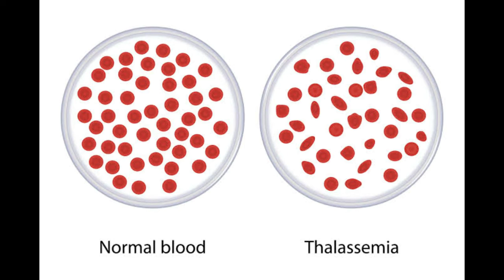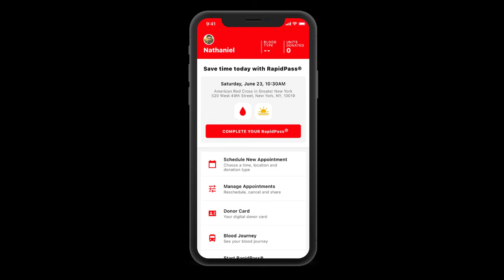World Blood Donation Day 🩸💉🩸💉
स्वैच्छिक रक्तदान को बढ़ावा देनेके लिए लवश्व स्वास्थ्य संगठन (World Health Organization) नेवर्ष1997 से14 जून
को लवश्व रक्तदान लदवस (World Blood Donation Day) के रूप मेंमनानेकी घोर्णा की है।
इस मुलिम के पीछेमकसद लवश्वभर मेंरक्तदान की अिलमयत को समझाना था, िेलकन दुलनयां के सबसेबड़ेिोकतंत्र
भारत (India) मेंइस मुलिम को उतना प्रोत्सािन निी ंलमि पाया लजतना की अपेलित है ।
इसके पीछेसबसेबड़ा कारण िोगोंमेंफै िी भ्ांलतयां िैं, जैसेलक रक्तदान सेशरीर कमजोर िो जाता िैऔर उस रक्त
(Blood) की भरपाई िोनेमेंकाफी समय िग जाता है।
इतना िी निी ंयि गितफिमी भी व्याप्त िैलक लनयलमत खून देनेसेिोगों की रोगप्रलतकारक िमता कम िो जानेके
कारण बीमाररयां जल्दी जकड़ िेती िैं।
ऐसी मानलसकता के चितेरक्तदान िोगों के लिए िौवा बन गया िैलजसका नाम सुनकर िी िोग लसिर उठतेहैं।
ऐसी िी भ्ांलतयों को दू र करनेके लिए िी लवश्व स्वास्थ्य संगठन (World Health Organization) नेइस आयोजन की
नी ंव रखी, तालक िोग रक्तदान (Blood Donation) के मित्व को समझ जरूरतमंदों की सिायता करें ।

थैिीसीलमया (Thalassemia) एक ऐसी बीमारी िैलजसके चितेएक लनलित अवलि के बाद खून बदिवानेकी
आवश्यकता पड़ती िै, यि अवलि मरीज की आयुपर आिाररत िोती िै. जैसे-जैसेआयुबढ़ती जाती िै, यि अवलि कम
िोनेिगती िै. इसी बात सेयि अंदाजा िगाया जा सकता िैलक थैिीसीलमया सेग्रलसत रोलगयों को िमारेऔर आपके द्वारा
दान लकए गए रक्त की लकतनी जरूरत है ।
रक्तदान के सम्बन्ध मेंलचलकत्सा लवज्ञान किता िैलक वि व्यच्छक्त लजसकी उम्र 16 से60 साि के बीच और वजन 45
लकिोग्राम सेअलिक िो, लजसेएचआईवी(HIV), िैलपटाइलटस “बी” या “सी” (Hepatitis B,C) जैसी बीमारी न हुई िो, वि
रक्तदान कर सकता िै. एक बार मेंजो 350 लमिीग्राम रक्त लदया जाता िै, उसकी पूलतषशरीर मेंचौबीस घण्टेके अन्दर िो
जाती िैऔर गुणवत्ता की पूलतष21 लदनोंके भीतर िो जाती िै. दू सरे, जो व्यच्छक्त लनयलमत रक्तदान करतेिैंउन्हेंहृदय
सम्बन्धी बीमाररयां कम परेशान करती िैं. तीसरी अिम बात यि िैलक िमारेरक्त की संरचना ऐसी िैलक उसमेंसमालित
रेड ब्लड सेि (Red Blood Cell) तीन माि मेंस्वयं िी मर जातेिैं, लििाजा प्रत्येक स्वस्थ व्यच्छक्त तीन माि मेंएक बार
रक्तदान कर सकता िै.
आप रक्तदान की अह

आप रक्तदान की अहमियत इसी तथ्य सेसिझ सकतेहैंमक हिारेद्वारा मदया गया आधा लीटर रक्त तीन लोगो ों
की जान बचा सकता है।
रक्तदान के प्रलत जागरूकता लजस स्तर पर िाई जानी चालिए थी, उस स्तर पर न तो कोलशश हुई और न िी िोग
जागरूक हुए. भारत की बात की जाए तो अब तक देश मेंएक भी कें द्रीयकृ त रक्त बैंक (Centralised Blood Bank)
की स्थापना निी ंिो पाई िै, लजसके माध्यम सेपूरे देश मेंकिी ंपर भी खून की जरूरत को पूरा लकया जा सकें ।

अतिरिक्त :-
• अब हम लेकर आ रहे हैं भारत का पहला मुफ्त रक्तदान ऐप , हमारे ऐप सेहम ब्लड डोनर और ब्लड ररसीवर
को कनेक्ट करेंगे।
• ये सेवाएं स्थान के अनुसार रक्त दाता की सूची करेगी और दाता को ररसीवर की वववरण आगे करेगी प्रदान करें
कै से काम कििा है यह ऐप:
• अगर वकसी को blood चावहए , वह अपने application में requirement jodenge
• उसी location के blood donor aur same blood group ke saath match hone ke baad
• blood donor को notification ayega
• जो usi requirement को accept karenge
Digital blood donor Match making platforms
 Coming soon !!!

Aviz Home Healthcare Private Limited Company. Aviz Home Healthcare Provide Best Health Care Services in India. Aviz Home Healthcare Company provide Nursing Care at home, Doctor at home,Elder care at home, physiotherapists at home, lab test at home, medicine delivery at home. Aviz Healthcare give You best healthcare treatments at your home when aviz is here why your are fear. Aviz believe in to give very extraordinary treatment. Aviz Home care gives valueable service in your house. When Aviz is here why you to hospital.
"अब हॉस्पीटल जैसा ईलाज घर पर ही"
Aviz home healthcare pvt ltd company provides all health related solutions under one roof. Aviz here for your services 24*7 hour
Mehsana gujrat, Ahemdabad Gujrat sanchore Jalore rajasthan